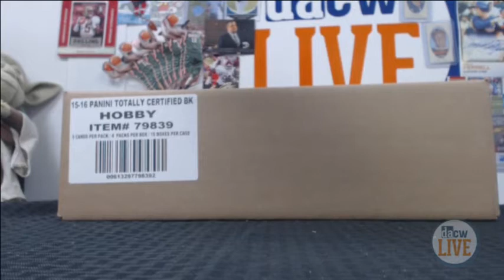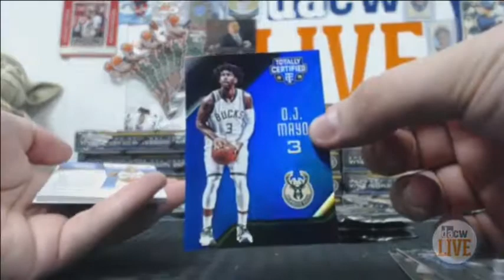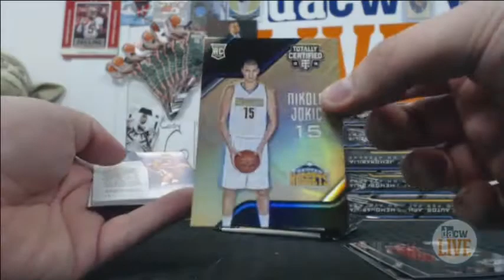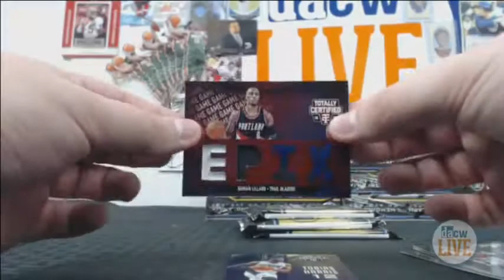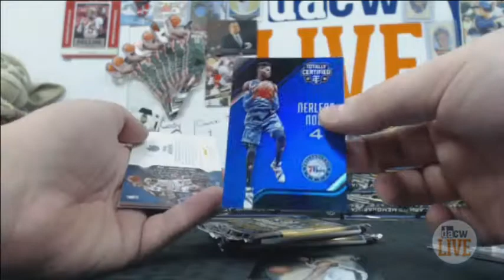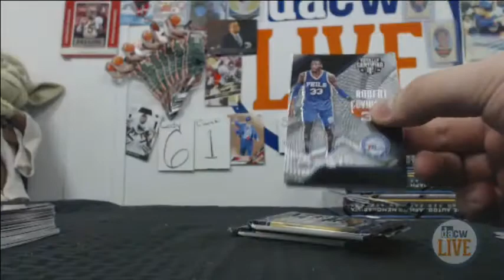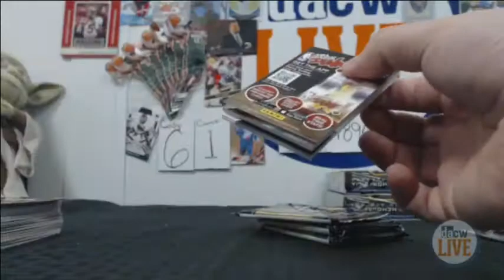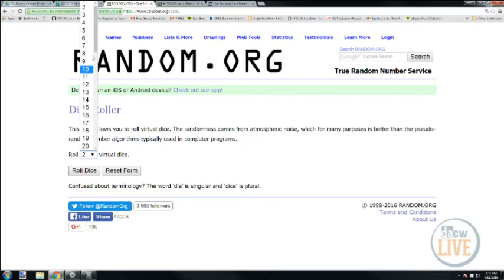2015/16 Panini Totally Certified Basketball Break #4